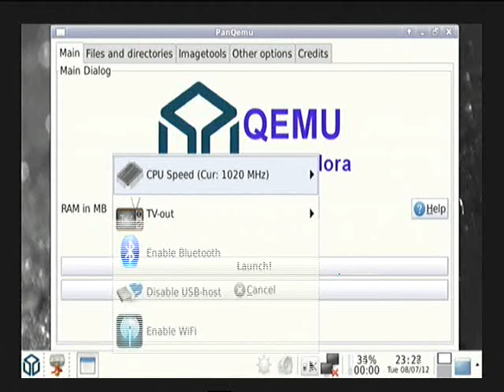Stonekeep on Pandora Handheld via Qemu and 1040MHZ Overclocked with Sound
One User Wished that i test this again.and wonder,it work not that Bad that i renemberd.
With the 1GHZ Units Should it be morePlayable :)
For this Test i stressed my Pandora to 1040MHZ